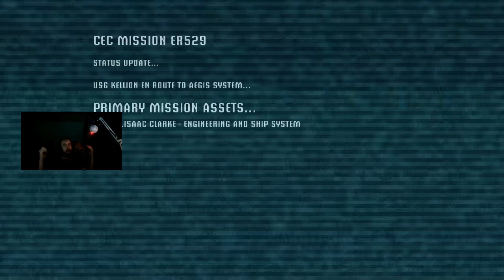Dead Space (2008) First Time Walkthrough / Playthrough | Chapter 1/12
This Is Dead Space (2008)
My First Time Playing
I Hope To ACTUALLY Complete This Game